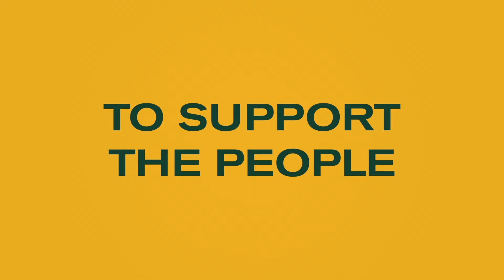SL Life: Embracing Remote Work at SingerLewak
At SingerLewak, SLLife is more than just a phrase—it’s a commitment to a modern work philosophy that transcends geographic boundaries. 🌍

We emphasize a remote work culture designed for unparalleled flexibility, enabling seamless balance between professional and personal life. 🏡💼

At SingerLewak, we invest in building systems and environments that deliver the quality work, service, and specialization our client's demand. This approach enhances work-life balance, productivity, and personal satisfaction. 🌟